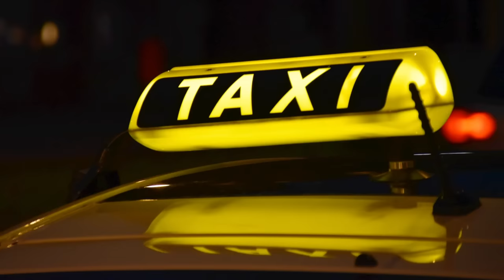25 True Night Drive Horror Stories - Hyper Compilation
Big thanks to the authors:
Ahsan Sheikh,  Andy, Jillc72, QueenOfHorror666, lily-draws, Vicariah, Strawberry_bean, Aazie, skyguy7519, Fresh_Charity1115, Jonn-Hockey-2, NovumKnight

Chapters:
0:00 Story 1
4:29 Story 2
8:14 Story 3
12:38 Story 4
18:20 Story 5
22:03 Story 6
27:07 Story 7
31:16 Story 8
36:53 Story 9
39:34 Story 10
45:50 Story 11
50:25 Story 12
55:04 Story 13
59:31 Story 14
1:02:00 Story 15
1:11:49 Story 16
1:16:07 Story 17
1:22:21 Story 18
1:26:42 Story 19
1:32:43 Story 20
1:36:24 Story 21
1:40:30 Story 22
1:44:22 Story 23
1:47:44 Story 24
1:52:13 Story 25